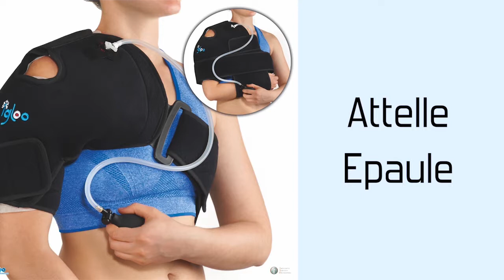Igloo Attelle de cryothérapie compressive pour l’épaule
ISO, une société française d’expérience et d’engagements depuis 1995
ISO, entreprise spécialisée dans la conception, la fabrication et la distribution de matériels destinés à la chirurgie orthopédique et au post-opératoire.
Fabrication, distribution et pose de prothèses orthopédiques pour les hanches, les membres supérieurs et les membres inférieurs dans toute la France.

ATTELLES IGLOO®
Inhiber la douleur et retrouver sa mobilité plus vite
Les attelles cryogènes Igloo® restent souples et s’appliquent par pression sur les zones douloureuses. C’est une attelle innovante dont l’action est basée sur le principe thérapeutique qui associe cryothérapie, compression et contention.

Son utilisation est particulièrement pertinente dans la phase douloureuse aiguë. Le froid a un effet antalgique rapide, qui réduit l’œdème et l’inflammation, ce qui facilite la rééducation. L’utilisation des attelles Igloo® est simple, efficace et confortable pour le patient. Elles sont parfaitement ajustables, grâce à une fermeture auto-agrippante. Une pompe précise et facile d’utilisation permet de réguler la compression.

Si vous souhaitez laisser un commentaire au sujet de nos produits, nous vous recommandons de le faire directement depuis sur notre site Internet